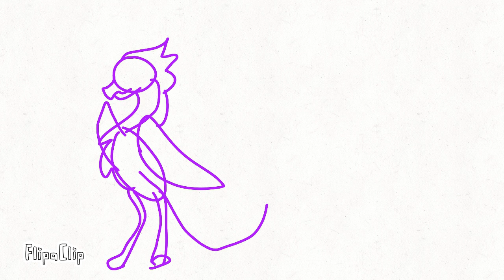update on the Halloween Meme